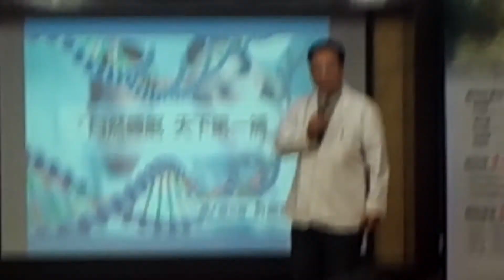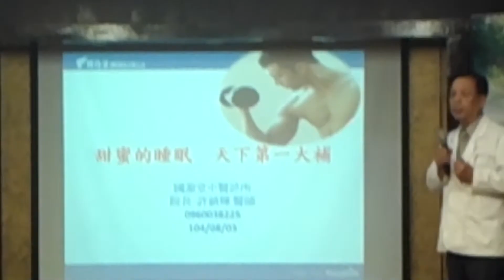(confetti cup)勝得棻『睡眠撲滿』新品上市發表會活動集錦(1)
勝得棻『睡眠撲滿』業界首款亮眼上巿  睡眠科技商機大
睡眠不足的人有福了，獨特的金字塔造型，由5位博士團隊的6年研究，搭配國立成功大學電機系技術支援，經百人以上的實際試用  勝得棻 聯絡人郭小姐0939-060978